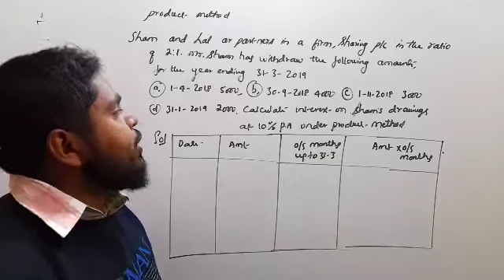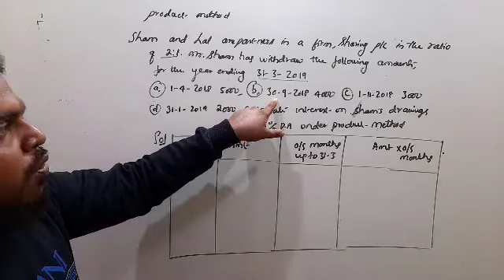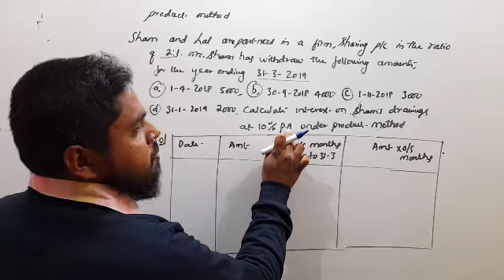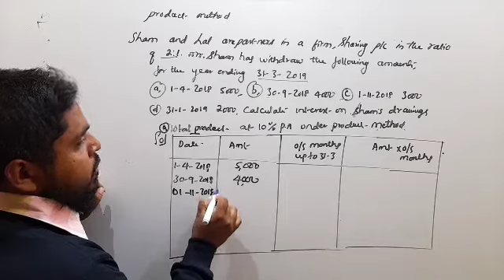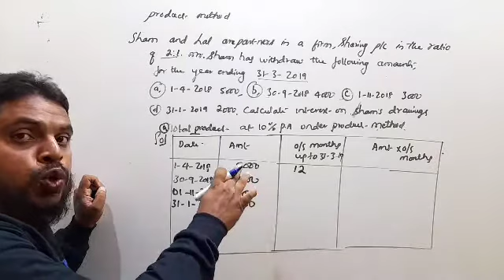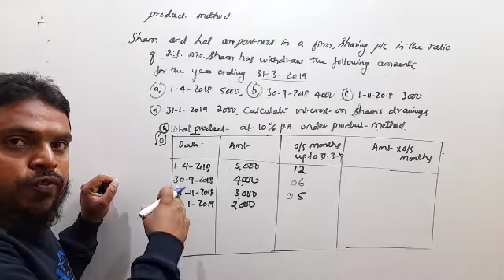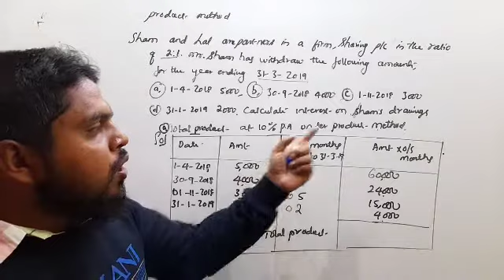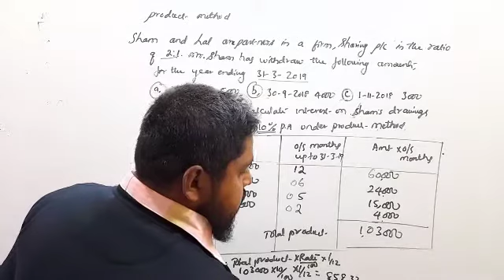PRODUCT METHOD CLASS1